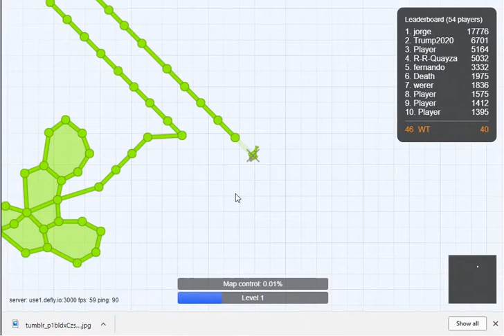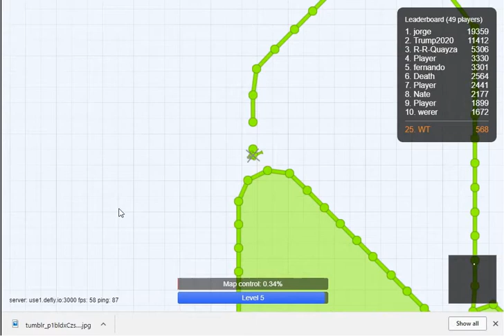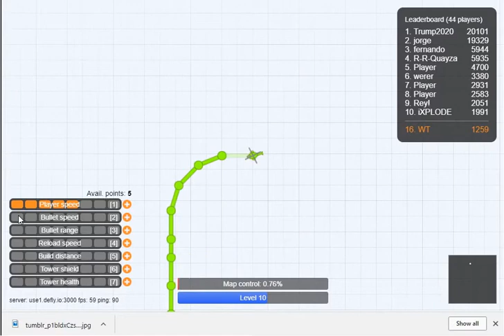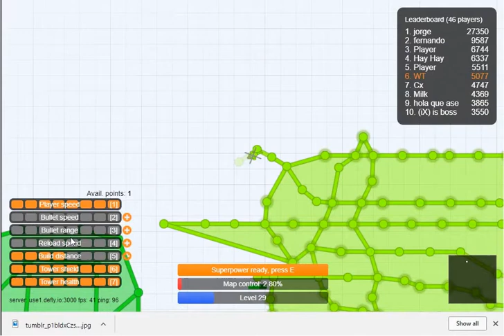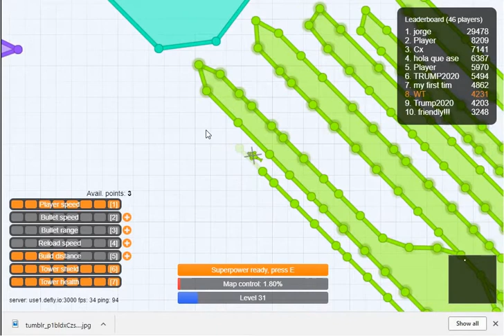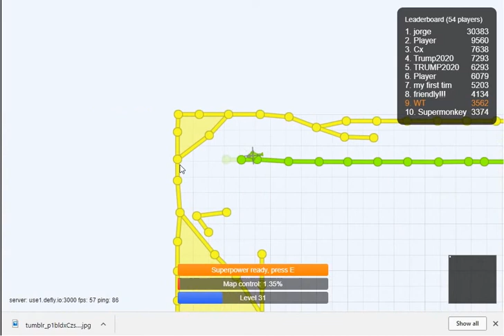White thumbnail only video game channel no commentary playthrough defly.io defly